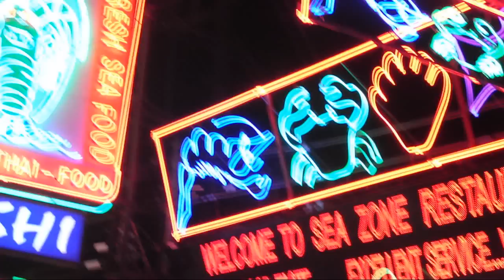Pattaya walking street Nov..2010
Party, Party, Party. Nur ohne Geld geht gar nix